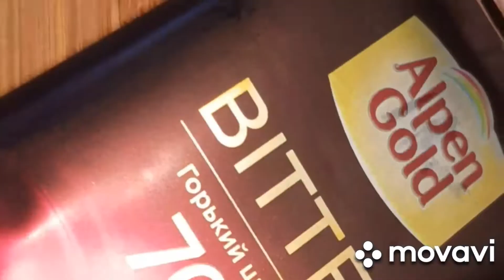Блины с бананом,корицей,мёдом,орехами изюмом💙политые шоколадом🦋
Готовим с любовью🦋🦋🦋
Чудесный десерт👍
Блины-рецепт моих блинов у меня в ленте😁Эти блины на мацони.
Бананы 4шт.
Орехи,изюм,корица,сахарная пудра на ваш вкус.
Масло сливочное 100гр.
Шоколад 1шт.У меня горький.
Сливки -50гр.